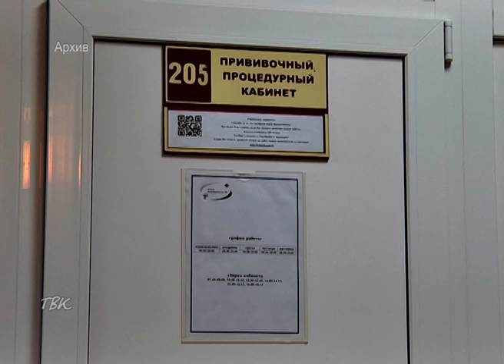Губернатор Сергей Жвачкин намерен продлить режим ограничений в Томской области с 1 февраля